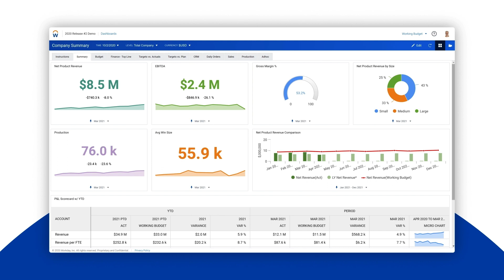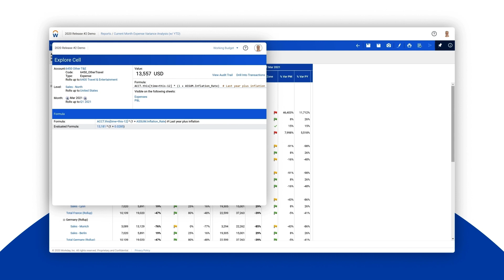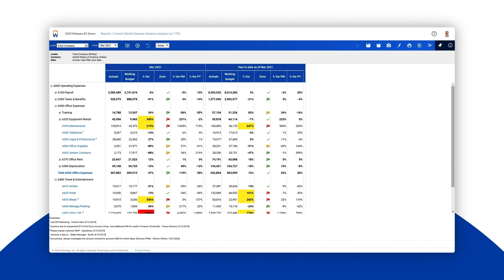Workday Adaptive Planning - Demo - Report Drill Down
We make it simple to perform variance analysis end even drill into the underlying formulas and transactional details behind any report.